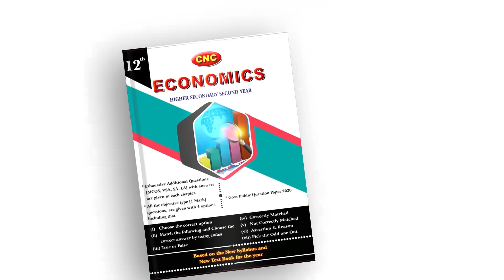"மைக்மேனியா" ஜெயக்குமாரை கலாய்த்த ஐட்ரீம் மூர்த்தி | Idreams Moorthy about Jayakumar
"மைக்மேனியா" ஜெயக்குமாரை கலாய்த்த ஜட்ரீம் மூர்த்தி | Idreams Moorthy about Jayakumar